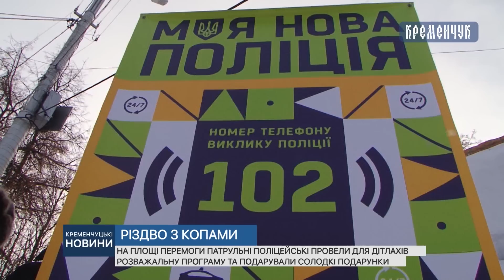Кременчуцькі новини від 08.01.2019 року. Вечірній випуск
Юні кременчужани відзначили різдвяне свято разом з копами, як прийти  до фізичної форми після новорічних  свят  та маленьких пацієнтів дитячої лікарні, які захворіли напередодні свят міська влада привітала подарунками.